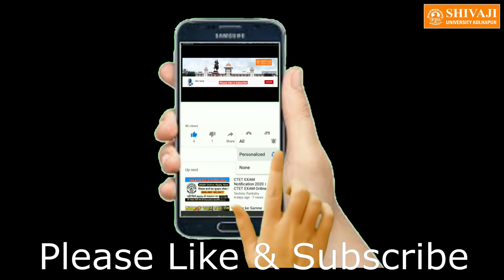कॅ. लक्ष्मी सहगल यांचे स्वातंत्र्यसंग्रामातील योगदान Contribution of Capt. Laxmi Sehgal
‘आजादी का अमृत महोत्सव’, शिवाजी विद्यापीठाचा हिरक महोत्सव आणि शारदाबाई पवार यांची जयंती अशा संयुक्त निमित्ताने शिवाजी विद्यापीठाच्या कै. श्रीमती शारदाबाई गोविंदराव पवार अध्यासनाच्या वतीने ‘भारतीय स्वातंत्र्य चळवळीतील स्त्रिया’ या विषयावर विशेष ऑनलाईन व्याख्यानमालेचे आयोजन करण्यात आले.
भारतीय स्वातंत्र्य चळवळीत पुरूषांच्या बरोबरीने महिलांनी मूलभूत आणि भरीव स्वरुपाचे योगदान दिलेले आहे. अशा काही निवडक महिलांच्या योगदानाचे स्मरण करून त्यांच्या कार्याला अभिवादन करण्याचा शिवाजी विद्यापीठाचा हा प्रयत्न आहे. या विशेष व्याख्यानमालेअंतर्गत इंदूताई पाटणकर, प्रा. (डॉ.) उषा मेहता, राजमती पाटील-बिरनाळे, अॅन मारी पीटरसन, इस्तर फाअरिंग, एलन होरूप, कॅप्टन लक्ष्मी सहगल, जयाबाई हाविरे आणि भागीरथी तांबट यांच्या कार्यकर्तृत्वावर मान्यवर तज्ज्ञ अभ्यासकांनी प्रकाश टाकला आहे. या समग्र व्याख्यानमालेचे संयोजन अध्यासनाच्या समन्वयक डॉ. भारती पाटील आणि इतिहास अधिविभाग प्रमुख डॉ. अवनिश पाटील यांनी केले.
या व्याख्यानमालेतील तिसरे पुष्प गुंफताना प्रा. डॉ. माया पंडित यांनी ज्येष्ठ स्वातंत्र्यसैनिक कॅप्टन लक्ष्मी सहगल यांच्या स्वातंत्र्यसंग्रामातील योगदानाचा वेध घेतला आहे.

On the joint occasion of 'Azadi Ka Amrut Mahotsav', Shivaji University's Diamond Jubilee Year Celebration and the birth Anniversary of Late. Shardabai Pawar, Shivaji University’s Late Smt. Shardabai Govindrao Pawar Chair organised a special online lecture series on the subject 'Women in Indian Freedom Movement'.
Along with men, women have made a fundamental and substantial contribution to the Indian independence movement. This is an attempt of Shivaji University to commemorate the contribution of some such selected women freedom fighters and salute their work. Under this special lecture series, Indutai Patankar, Prof. (Dr.) Usha Mehta, Rajmati Patil-Birnale, Anne Marie Peterson, Easter Faring, Alan Horup, Capt. Lakshmi Sehgal, Jayabai Havire and Bhagirathi Tambat. Dr. Bharati Patil, the co-ordinator of the Chair and Dr. Avanish Patil, Head of the Department of History co-ordinated the Lecture series successfully.
In the third lecture of the series Prof. (Dr.) Maya Pandit throws light upon the life and work of Late Capt. Laxmi Sehgal.